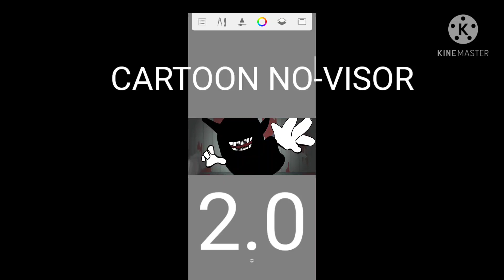CARTOON NO-VISOR 2.0